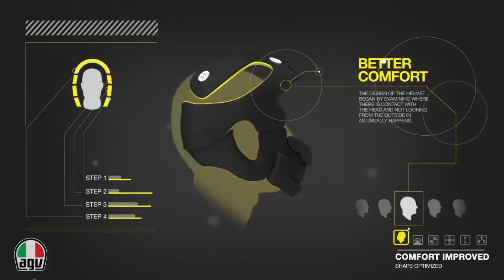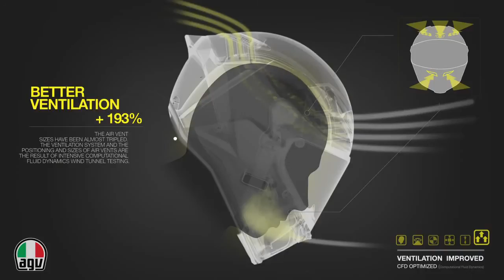Capacete AGV Pista GP - Moto Savages